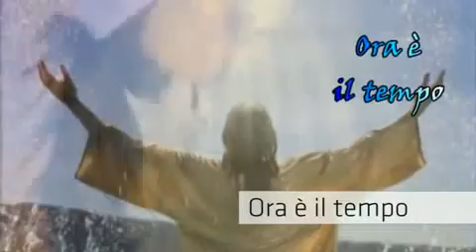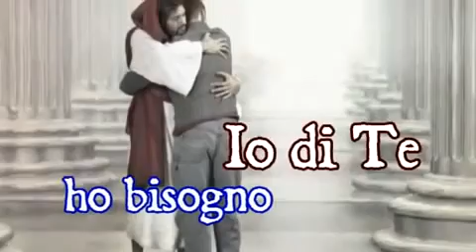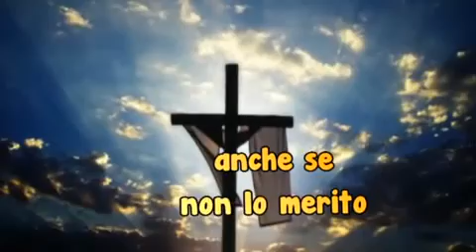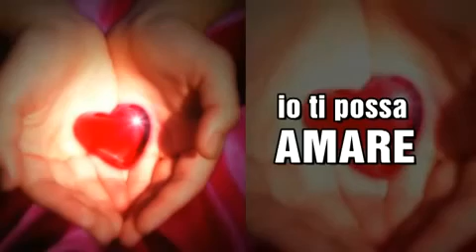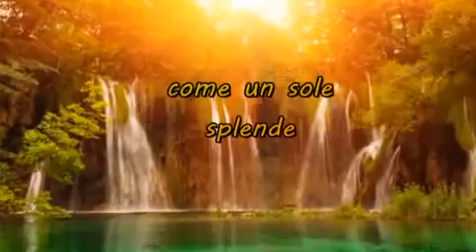Demo Tracks - In viaggio verso Te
Musiche di Fabio Castorino e Valerio Massaro

Testi di p.Calogero Di Fiore
"Figli del cielo" testo e musiche di Valerio Massaro

Voci di Valentina Lombardo, Fabio Castorino e Valerio Massaro

Videoclip di Morisca Salvatore
"Ora è il tempo", "Ritorno da Te", "Lui è risorto" di sr. Francesca Alunni
"Cuore Vergine" di Davide Lomma